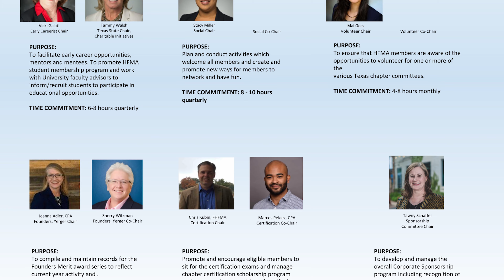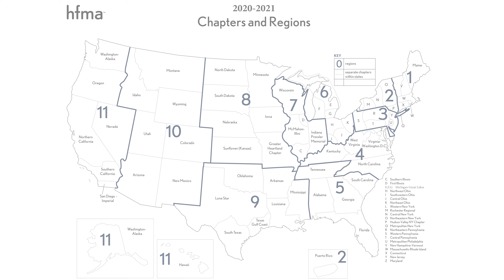hfma Lonestar Chapter Presidential Message | 2020-2021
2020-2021 hfma lonestar chapter president Jorge Fernandez